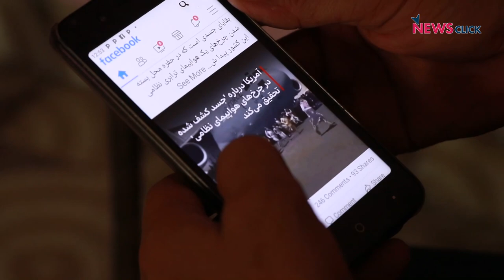'एक उम्मीद थी, जो अब खत्म हो गयी है' - अफ़ग़ान शरणार्थी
अफ़ग़ानिस्तान पर तालिबान के कब्ज़े के बाद से ही दिल्ली में रह रहे अफ़ग़ान शरणार्थी गहरी चिंता में हैं, उनके लिए अपने देश वापस जाने और अपनों से मिलने की उम्मीद अब खत्म सी हो गयी है। भारत में वीज़ा और मौलिक सुविधाओं के अभाव में जीवन जीने को मजबूर, अफ़ग़ान नागरिकों को अब कोई रास्ता नज़र नहीं आ रहा है। न्यूज़क्लिक की इस ग्राउंड रिपोर्ट में हमने उनसे उनकी समस्याओं को समझने और उनकी दैनिक ज़िंदगी को क़रीब से जानने की कोशिश की।